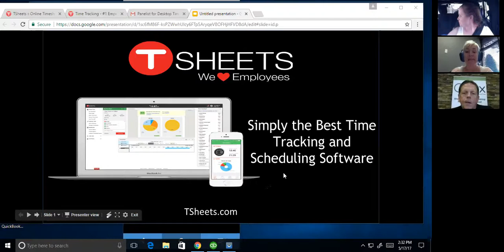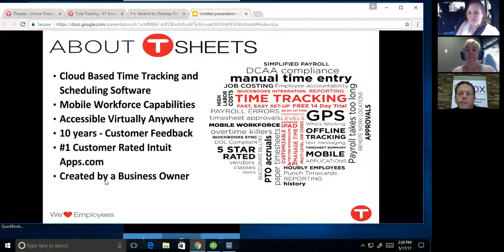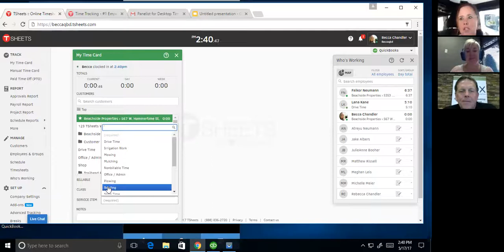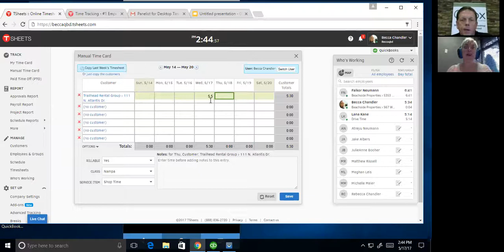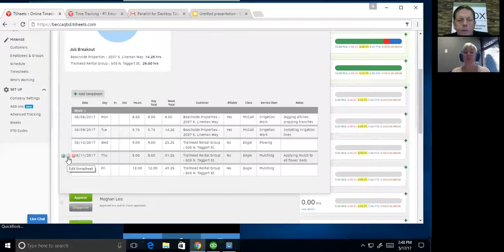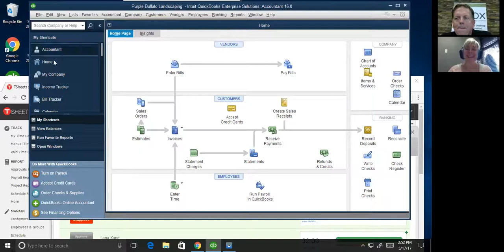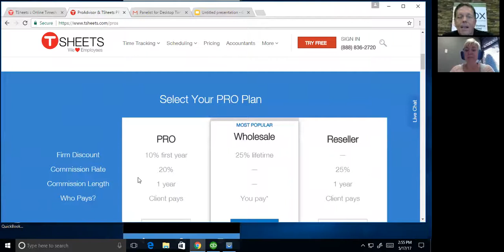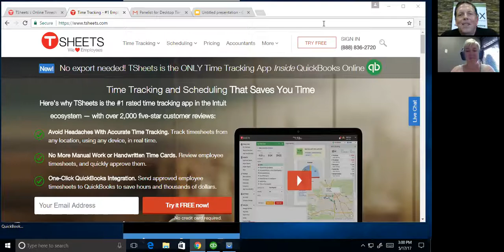Desktop Time featuring Guest Hosts Dawn Brolin and TSheets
IRS Tax Tips & Using Online Time Tracking With Your Desktop File